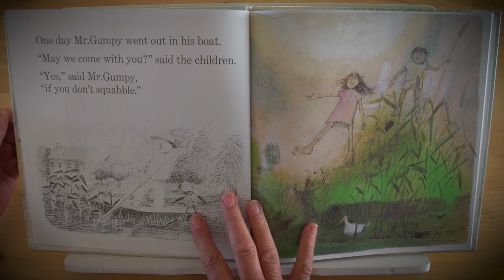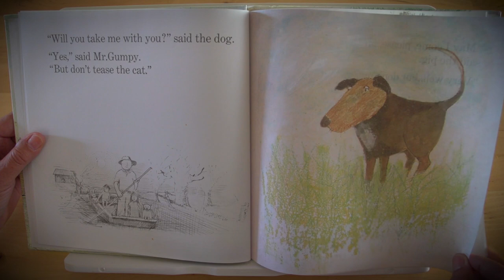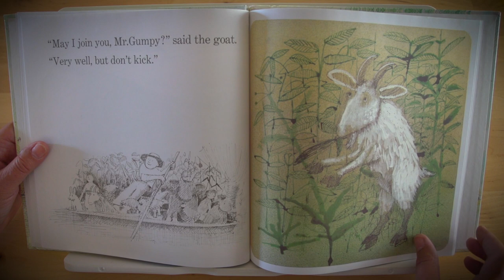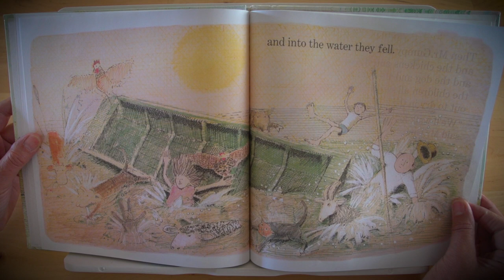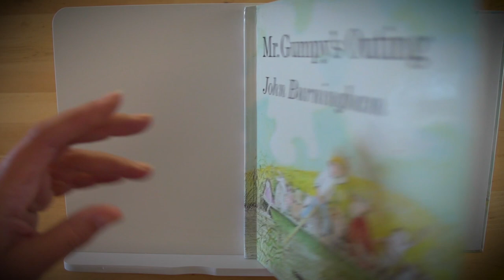Read Aloud Storytime Children's Book #25 (Mr. Gumpy’s Outing)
Mr. Gumpy’s Outing
John Burningham
1970

Mr. Gumpy lives by a river. One sunny day he decides to take a ride in his small boat.
Soon he has company: first the children, then the rabbit, the cat, the dog, the pig, the sheep, the chickens, and even more. Antics ensue! What a crowd!

The Read Aloud Storytime with Nonnie Channel is dedicated to the love of reading for all it offers: education, enlightenment, encouragement and fun.